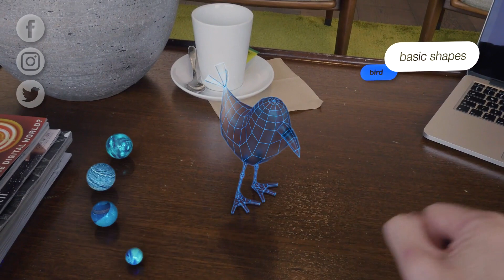AUGMENTED REALITY DEVELOPER